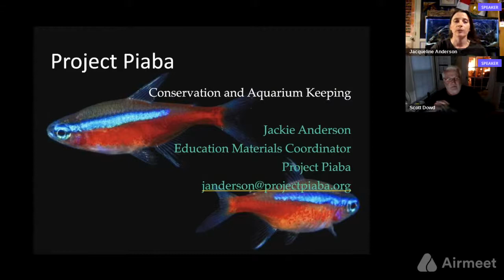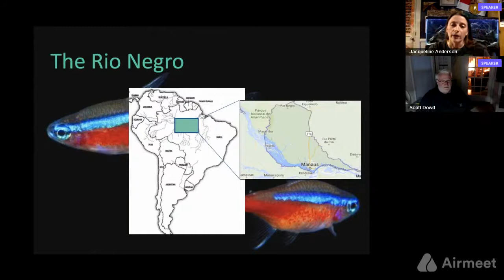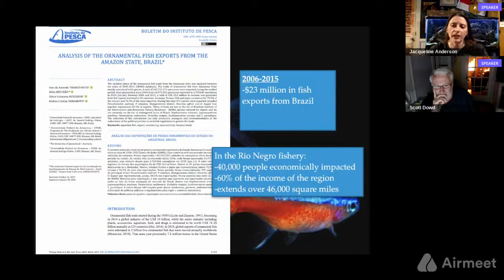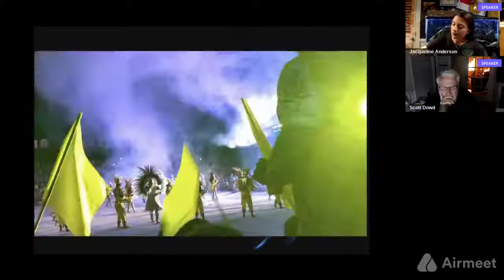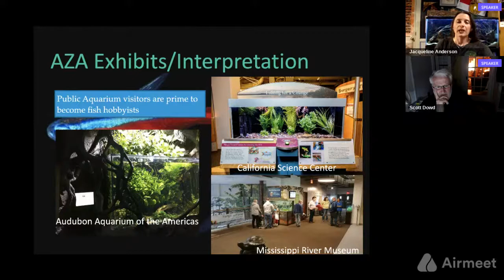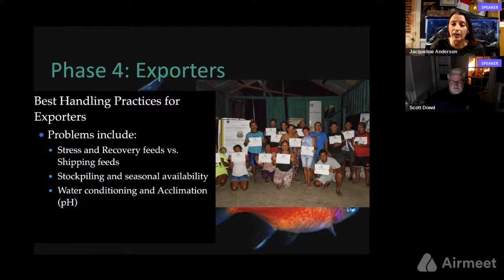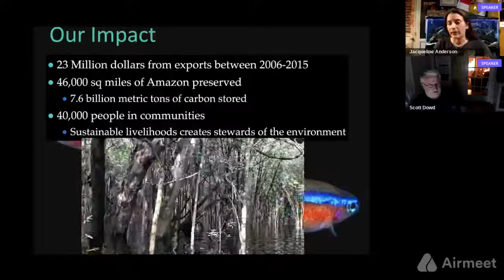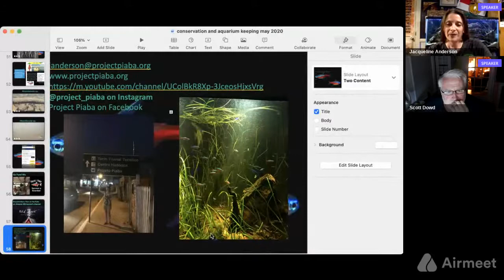Live Talk: Conservation & Aquarium Keeping w/Project Piaba & Pet Zone Tropical Fish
We are honored to co-host a live talk with Project Piaba. Project Piaba is a non-profit organization with a mission to foster an environmentally and socially beneficial home aquarium fish trade.

As fishkeeping hobbyists, we tend to overlook the environmental impact the hobby may have. Project Piaba's mission is to increase the environmental, animal welfare, and social sustainability of the fish trade in the fish trade originating from the Amazonian region.

Join us and learn how you can take part with Pet Zone Tropical and Project Piaba in fostering sustainable practices in our hobby and how your actions can make a difference for the future!
The live talk is free and will be streamed via our YouTube channel on May 19th 2022 at 5pm PST/8pm PST

We look forward to seeing you at our talk! Happy Fish Keeping!